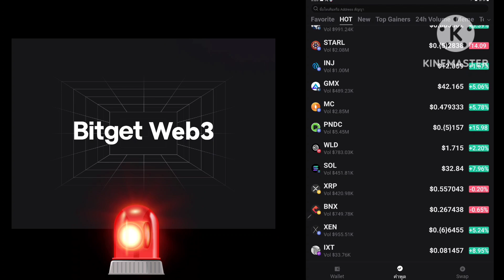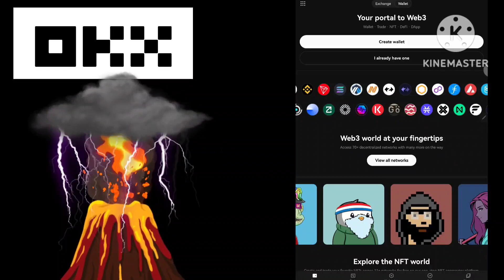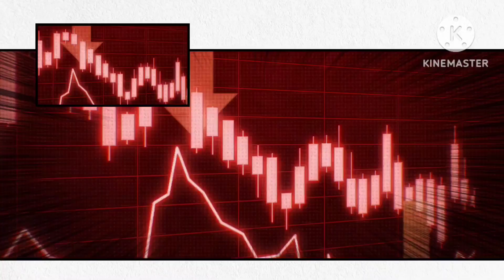ชิบะอินุ (SHIB) ทำลายความต้านทานจำนวนมหาศาลถึง 6 ล้านล้านอย่างแน่นอน: อะไรต่อไป?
กลุ่ม กระดานOKX

WBZV35NH6